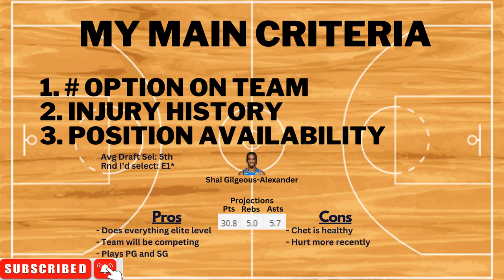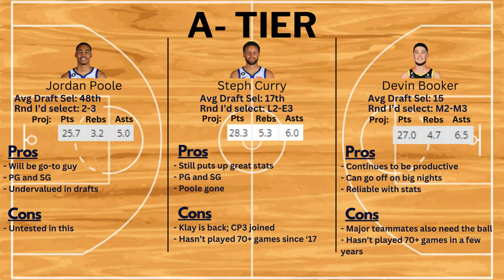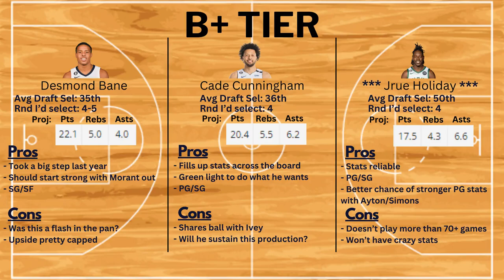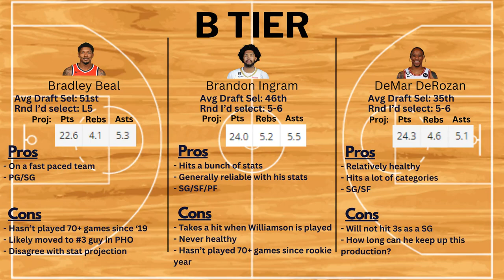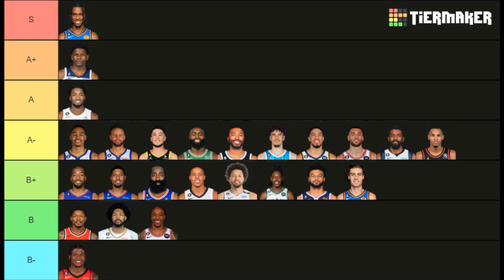Fantasy Basketball 2023-24: Shooting Guard Draft Guide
Welcome to your one-stop shop for the 2023-24 Fantasy Basketball Shooting Guard Draft Guide! In this video, I will rank the top shooting guards to draft, as well as some honorable mentions. I will also provide some analysis on each player, so you can make informed decisions on your draft day.

Whether you're a seasoned fantasy basketball veteran or a complete newbie, this video is for you. I will cover everything you need to know about drafting shooting guards.

0:00 - Intro
0:12 - Setup
0:24 - S Tier
0:42 - A+ Tier
1:05 - A Tier
1:22 - A- Tier
4:21 - B+ Tier
6:47 - B Tier
7:46 - B- Tier
8:08 - Honorable Mentions
8:27 - Conclusion